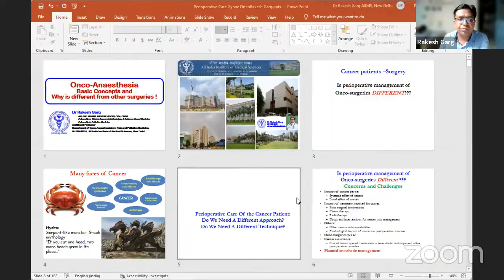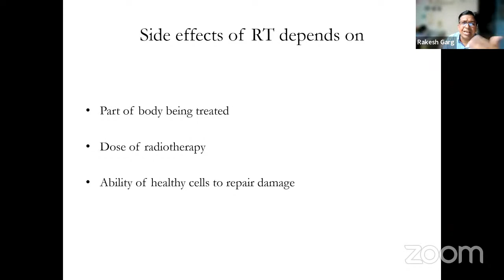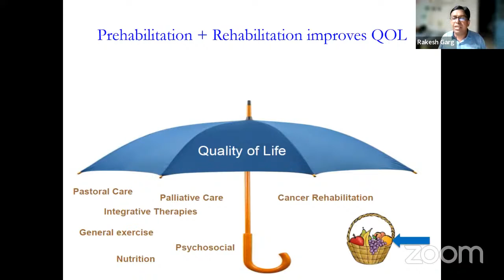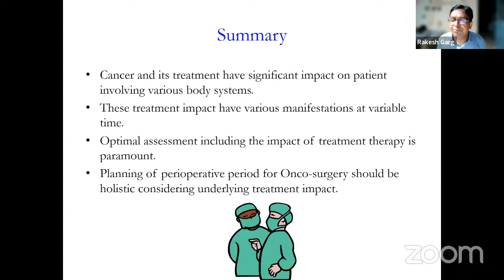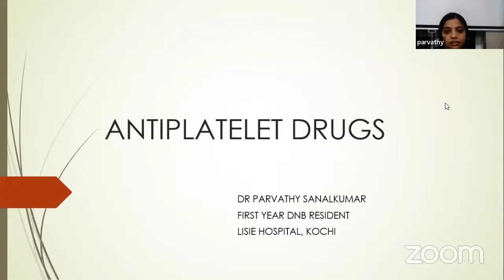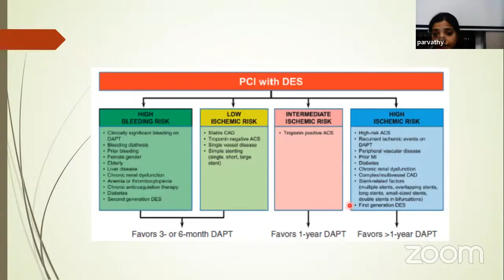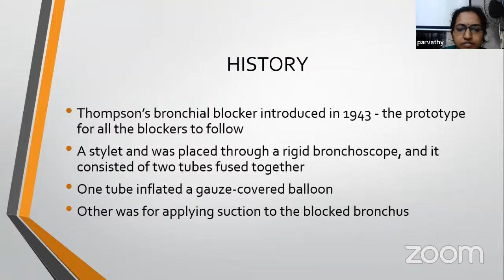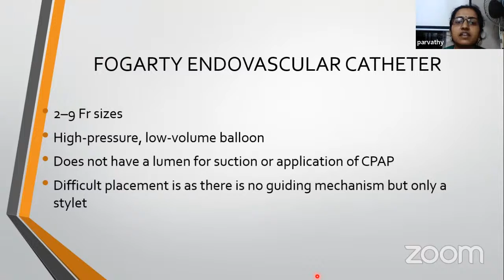Onco Anaesthesia Basic Concepts, Antiplatelets, bronchial blocker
ISA Kerala PG Update